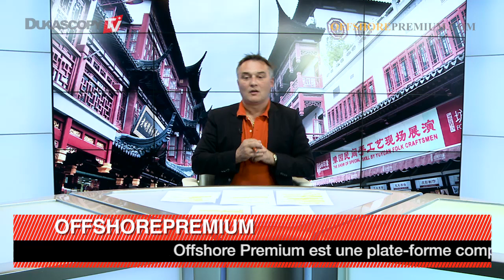Investir en Chine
Pourquoi et comment investir en Chine? René Philippe, Associé, OffshorePremium.